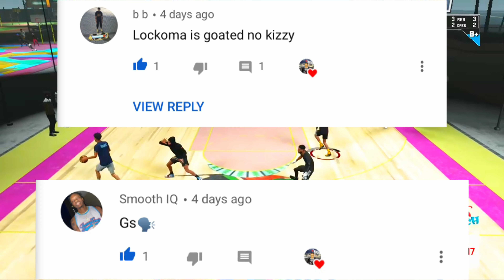Best Spot Up JUMPSHOT in NBA 2k21 Current Gen❗️TikTok Link in description ❗️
•I’m very honored and thankful for everyone to be supporting my content. Welcome to the channel❤️🤘🏿🙌🏿

Be apart of the “NOSKI GANG”

BEST JUMPSHOT FOR...
•Perimeter LOCKS
•GLASS-LOCKS
•PASS-FIRST WING
•REBOUNDING WING
•PAINT DEFENDER
•STETCH BIGS
•PURE LOCKS
~Corner Shooters/Hash Shooters

BEST DEFENDEMI GOD LOCKDOWN BUILD IN NBA 2k21

DAILY SPIN TUTORIAL/ HOW TO GET 2xRep

BEST PERIMETER LOCKDOWN BUILD IN NBA 2k

$Lockoma09

BE SURE TO CLICK THE LINKS IF NOT... THATS 3 YEARS OF BAD LUCK. I WOULD NOT RISK IT❗️

Other INTRO SONG: Og CeeKay ~  Blood on the moon. GO STOP BY HIS CHANNEL COMMENT AND TELL HIM “LOCKOMA “ sent y’all❗️